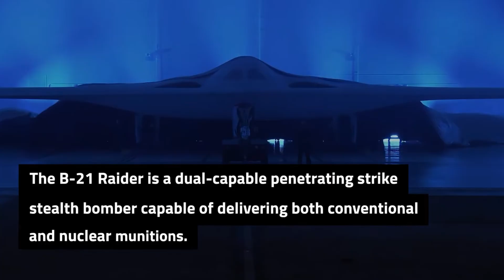The B-21 Raider LRS-B Game Changing 6th Generation Capabilities Revealed: Beyond Stealth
The B 21 Raider LRS-B Game Changing 6th Generation Capabilities Revealed   Beyond Stealth 6th Gen

(B-21 Raider, stealth bomber, long-range strike, advanced avionics, U.S. Air Force, military aviation, precision strike, next-generation bomber, B21, B2, B-2)

Discover the B-21 Raider, America's next-generation stealth bomber, designed to dominate the skies for decades to come. This video showcases the B-21 Raider's advanced stealth capabilities, long-range strike potential, and cutting-edge technology, making it a cornerstone of the U.S. Air Force's future bomber fleet.

Key Features & Highlights:

Stealth Technology: Advanced radar-evading design for unmatched stealth performance.

Long-Range Strike: Capable of penetrating the most heavily defended airspace and delivering precision strikes anywhere in the world.

Advanced Avionics: State-of-the-art sensors and electronic warfare systems for superior situational awareness.

Versatile Payload: Equipped to carry both conventional and nuclear weapons, ensuring effectiveness in any mission scenario.

Future-Proof Design: Built to serve as the backbone of America's bomber force for the next 50 years.

Join us as we explore the features and capabilities of the B-21 Raider, a true game-changer in modern aerial warfare.